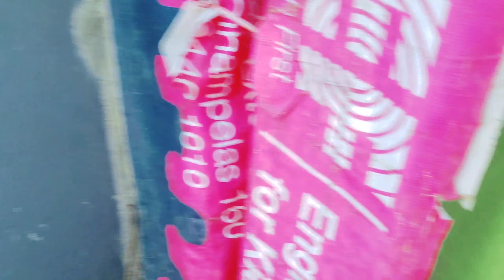MAIN PERAHU KERTAS DI SAWAH